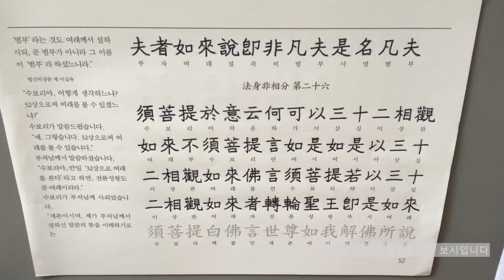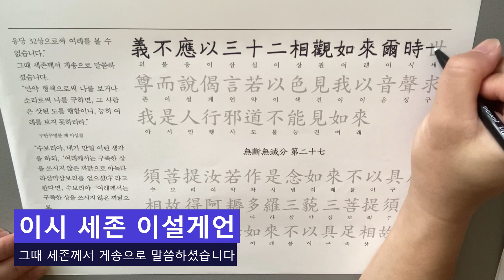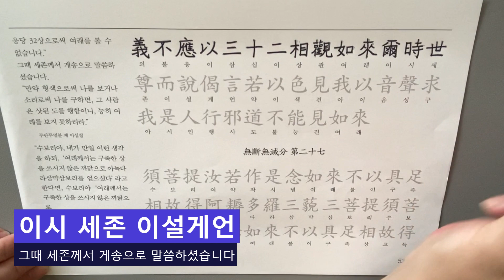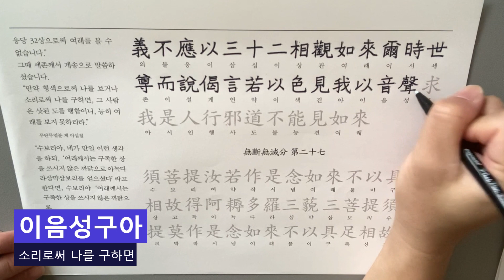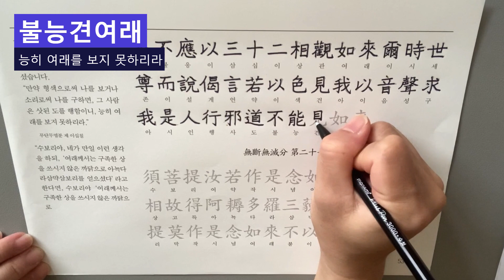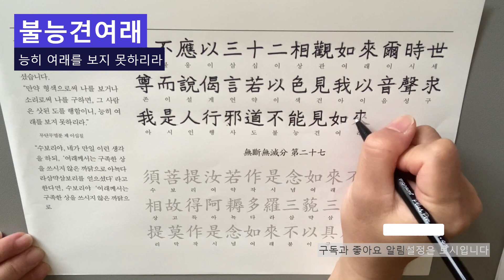금강사경 금강반야바라밀경 한문편 94회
금강경 한문편 금강반야바라밀경 복지무비분 정심행선분 비설소설분 법계통화분 사경기도 무법가득분 화무소화분 법신비상분 일체동관분 구경무아분 지경공덕분 능정업장분 천수경사경 반야심경사경 금강경사경 천수경 반야심경 영상을 보시는 모든분들의 간절한 소망이 이루어지길 기원합니다.